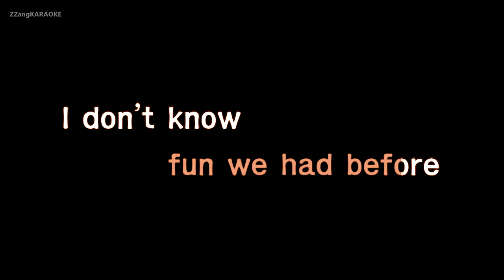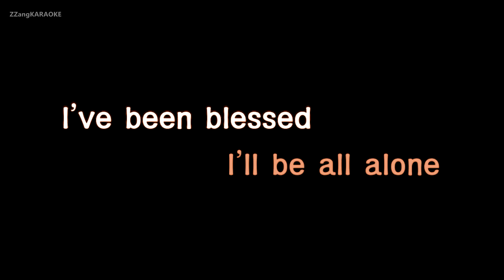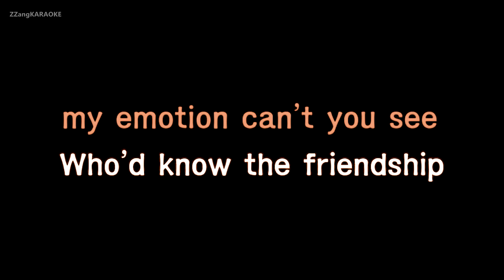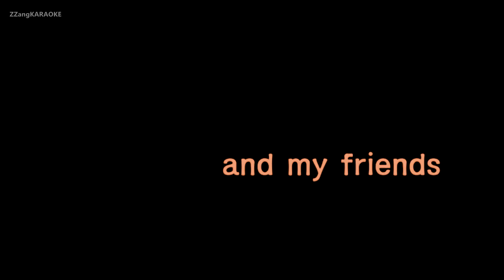Chelsia Chan(진추하)-Graduation Tears (Karaoke Version)